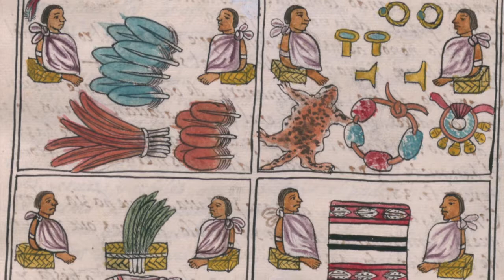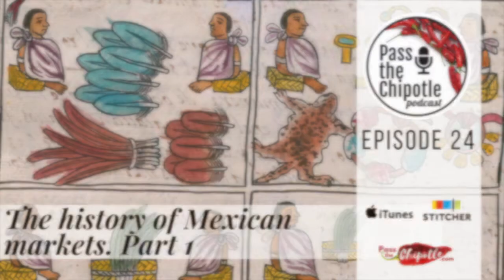Episode 24 part 1 The History of Mexican Markets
Presented by: Rocio Carvajal Food history writer, cook and author.
Episode 24

Mexico’s famously colourful and exuberant markets appear in every travel show featuring the country, but the history of the grand Mexican markets dates back to the 14th Century when the expansion of the Aztec empire created thousands of roads that brought unimaginable wealth and products form every corner of the territory.

This first part special focuses on the “tianquiztli” or market of Tlateloco, the most widely documented ancient market at the heart of the Aztec empire, destroyed at the hands of Spanish conquistadors in 1521 but not even this ended the long tradition of markets… this fascinating story will continue on the second part of this special.

🛍 🔗 Get your copy of Mexican Market food a celebration of traditional Mexican cooking

🌶 SABOR! This is Mexican Food Magazine

Please note that I do not own the intellectual rights to the background music used on this video and I do not make any ownership claims. This is a free podcast that only receives donations for the intellectual original content created in the form of research and interviews.